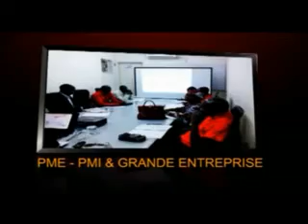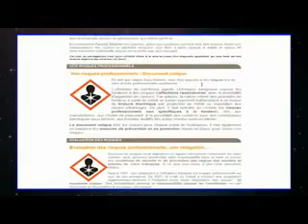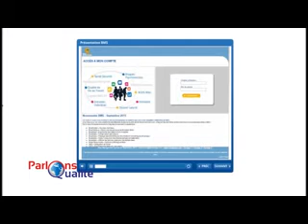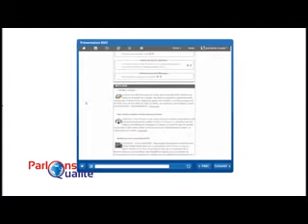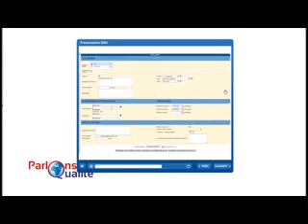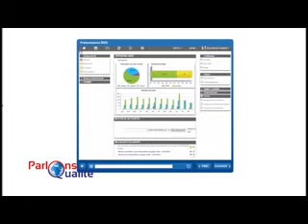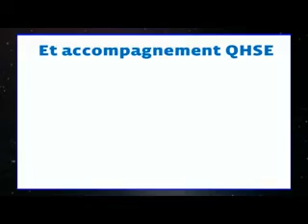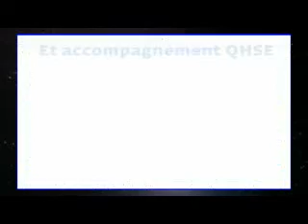EMISSION PARLONS QUALITE du 05 Décembre 2015